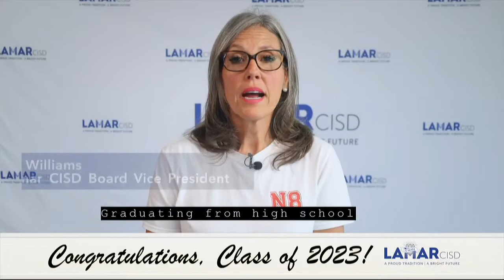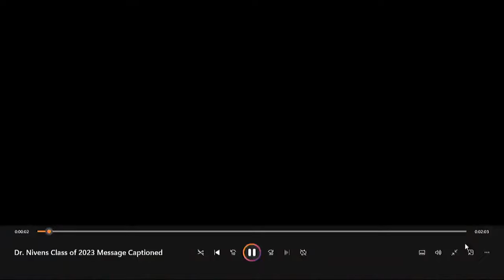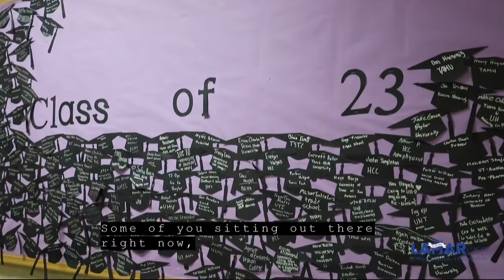2023 Terry High School Graduation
Congratulations to the graduating class of 2023 from Terry High School!
8:00 PM
Guy K. Traylor Stadium